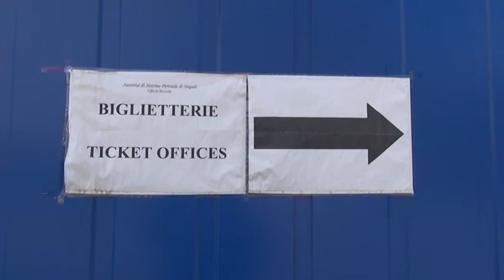Porto di Napoli. Spirito: "Collegamenti con le isole, continuano i controlli"